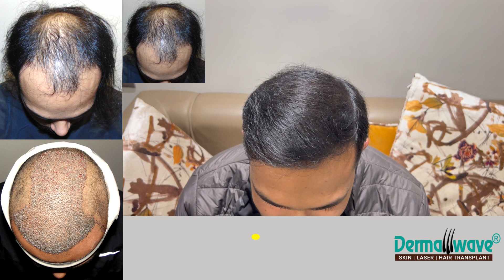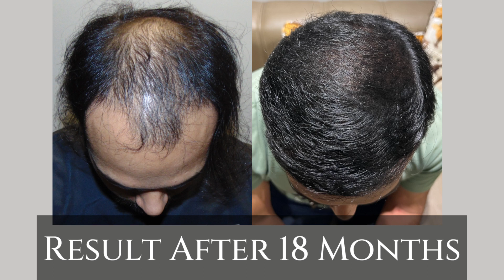Grade 5 Hair Transplant Results India | Grade 5 Baldness Treatment | Hair Transplant Grade 5 Cost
Hair Transplant Grade 5 Results and patient review after 1 year.